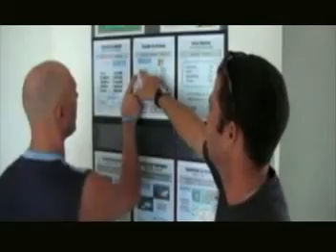Opciones náuticas Playa Santa Lucía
Excursiones náuticas, buceo y pesca en Playa Santa Lucía / Seafaris, diving and fishing on Santa Lucía Beach